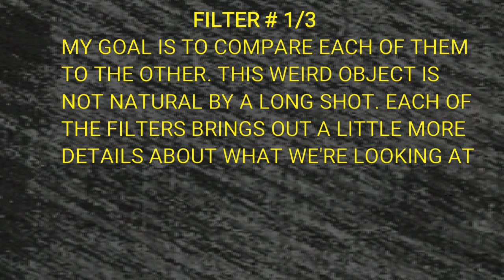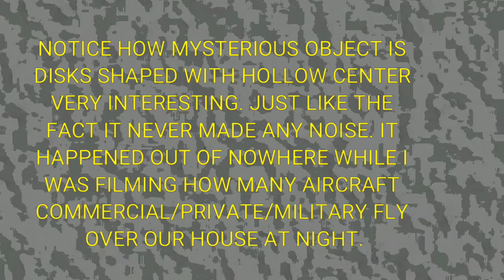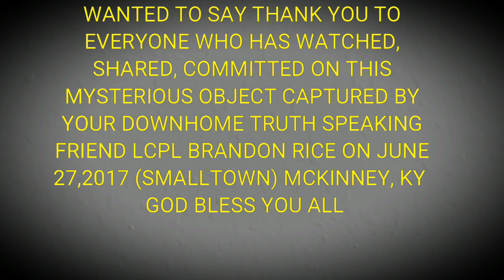Strange UAP Shoots Up into the Sky Towards Passenger Jet Part:03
Captured by LcplBrandon RiceUSMC
Skybizzare:
Hustonville/McKinney, Ky on June 27, 2018.
🌐 Uploaded Using Youtube's Creator App 🌐
                           (YouTube Edition)
           Follow the LINKS Below to Watch

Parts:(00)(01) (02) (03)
Also link to (Part:00)              (Big Thanks to)
is on the YouTube Channel (Only Real UFOs)
who I've Given permission to Use, I added So that All Videos are Connected TOGETHER

(NEW FOOTAGE CONNECTED to THIS SERIES)
POSSIBLE U.F.O. w/                                     (Info Below)
(Bright Yellow Flash Shoots Straight UP at Aircraft)

▪Here is the Newest Video I feel is Connected to this I just found in my Archive FILMED one day before this one June 26, 2018 of (Bright Yellow Flashing Object Heads Toward an Aircraft) in the LINK UP ABOVE!!!

Please leave a comment below telling me what you think and what your theory is on the POSSIBLE U.F.O. Don't forget to hit the Like/Subscribe button if you appreciate the content and always thank you for Watching.

MY YOUTUBE CHANNEL GOALS

1)I'LL NEVER ASK FOR DONATIONS IM LUCKY AND SO VERY BLESSED TO THE VETERANS AFFAIRS FOR TAKING SUCH GREAT CARE OF MY FAMILY WHERE I CAN NOT.

2)ALWAYS BE HONEST ABOUT WHO YOU ARE AND HOW YOU TREAT OTHERS AROUND YOU.

3WE'RE ALL IN THIS CRAZY WORLD TOGETHER TRYING TO MAKE SENSE OF IT AND IT HELPS TO COOPERATE IN LIKENESS, DEBATE DURING DIFFERENCES.

4)BUILDING EACH OTHER UP BY THINKING WHAT CAN I DO FOR SOMEONE ELSE, INSTEAD OF WHAT CAN SOMEONE ELSE DO FOR ME.

5)SELFLESSNESS LEADS TO HAPPINESS AND SELF FULFILLMENT

◇A PEOPLE WHO ARE UNITED STAND TOGETHER!
MAKES MORE SENSE THAN
◇A PEOPLE WHO ARE DIVIDED AND STAND ALONE!